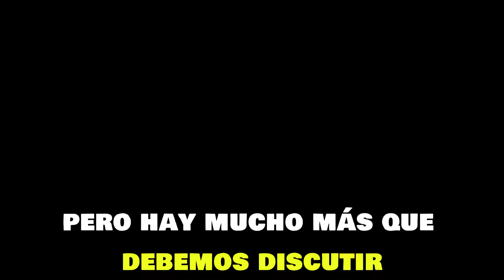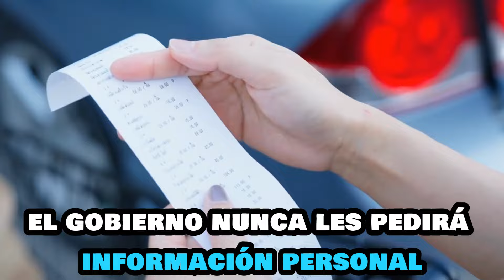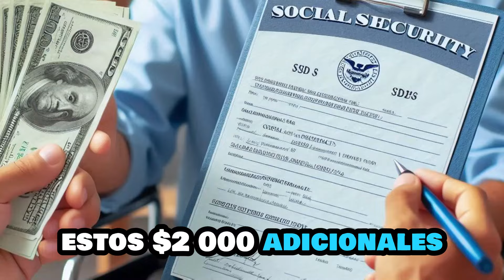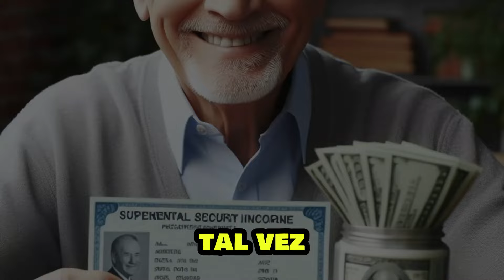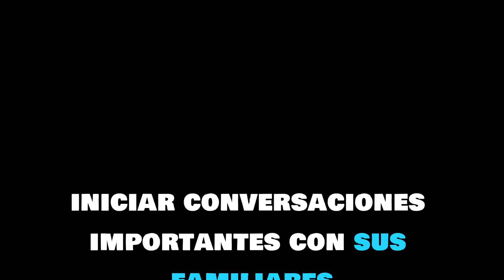Última Hora:Cheques de Estímulo de $2000 para Mayores de Biden ¡Depósitos Directos Llegan Este Lunes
Descubre cómo los mayores de Biden recibirán un estímulo de $2,000 a través de depósitos directos programados para este lunes. No te pierdas esta actualización crucial que podría impactar significativamente tus finanzas. Asegúrate de estar informado sobre quién califica y cómo aprovechar al máximo este beneficio. ¡Lee más para saber todos los detalles y cómo podrías ser uno de los beneficiarios!